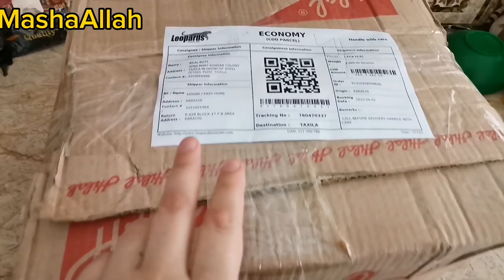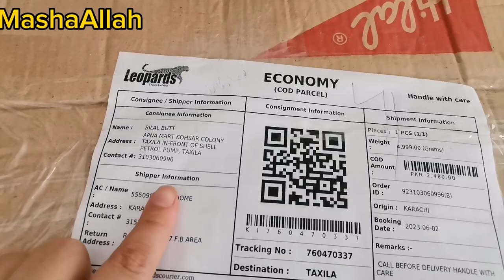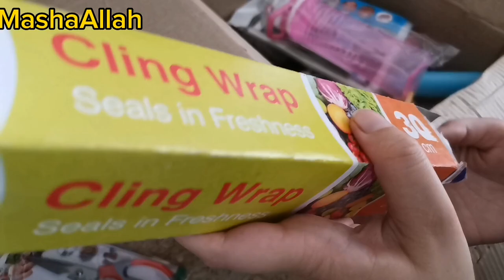Mutton Qorma recepie|Shopping for new kitchen|be aware of these schools|daily routine vlog